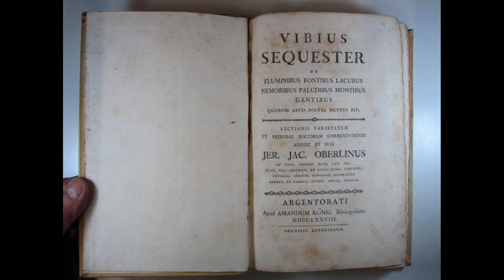VIB SEKUESTRI – PËRSHKRIM DHE RËNDËSIA E TIJ NË STUDIMET GJEOGRAFIKE DHE HISTORIKE